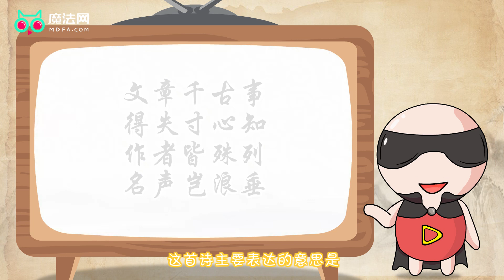文章千古事得失寸心知是誰的名句